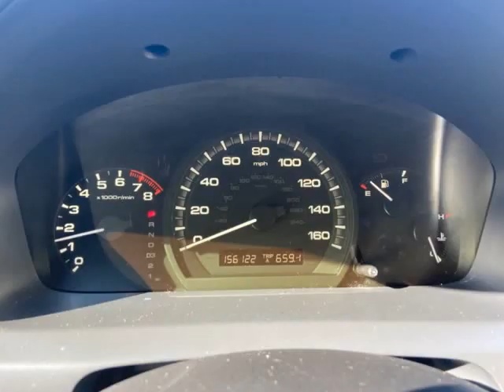2006 Honda Accord Sdn VP AT""PERFECT FIRST CAR"" (San Leandro, California)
Autolink
14285 E14TH ST
San Leandro